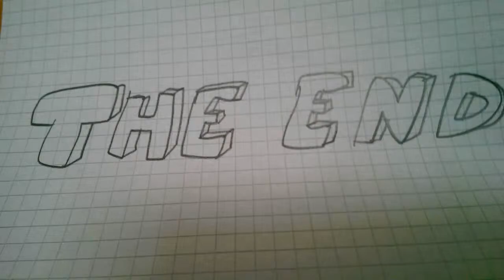Stop-motion-movie (ohne Sound,nur mit Musik)